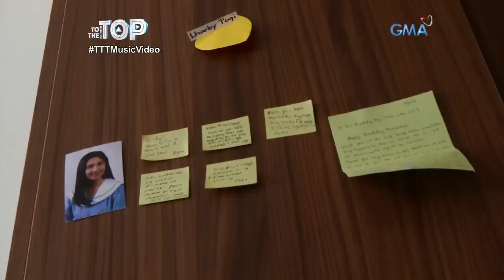To The Top: Ang kwarto ng mga wild cards!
Samahan si ‘To The Top’ host Christian Bautista sa kanyang pagsilip sa kwarto nina Chris Yumang, Seph Manlapaz, Lharby Policarpio, at Cholo dela Cruz.